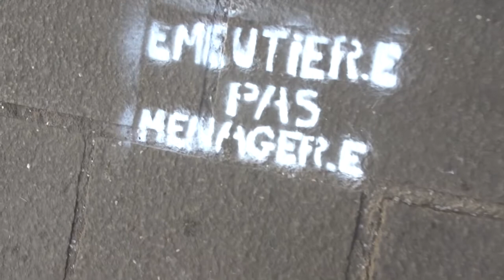Femmes 8 mars 2021 Marseille 8mars émeutière pas ménagère